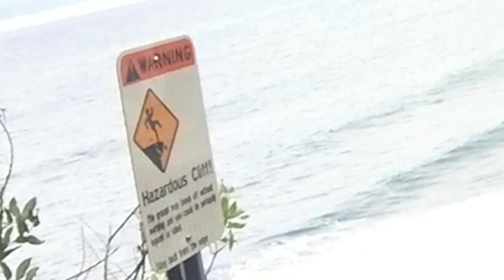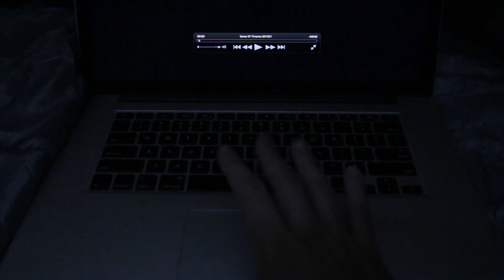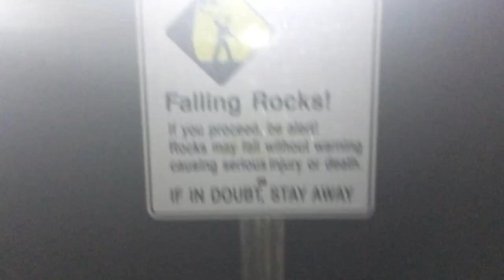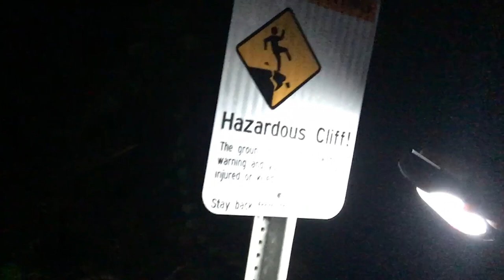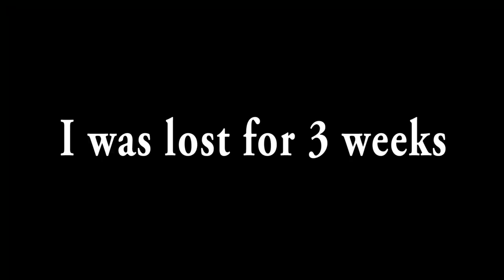BINGE WATCHED GAME OF THRONES ALONE in WOODS! FOR SEASON 7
I tried to watch all 6 seasons of Game of Thrones alone in the woods while camping. It didn't go so well...